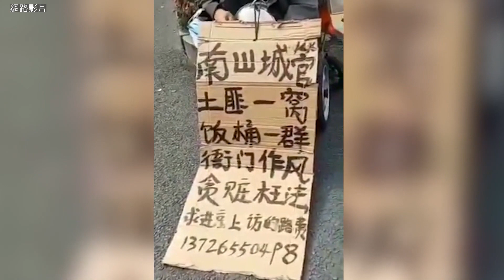深圳一訪民挂牌求助進京上訪的路費：南山城管，土匪一窩，衙門作風，貪贓枉法